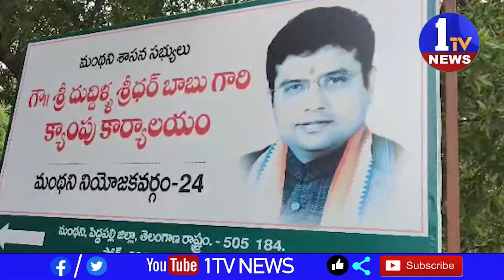కళ్యాణ లక్ష్మి చెక్కులు,సీఎంఆర్ఎఫ్ చెక్కులు లబ్ధిదారులకు పంపిణీ చేసిన మంథని ఎమ్మెల్యే